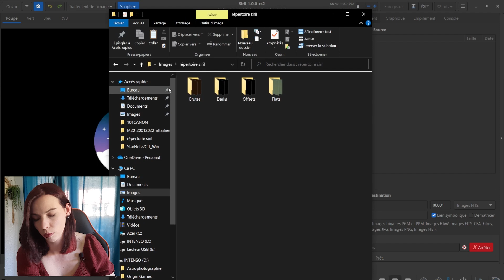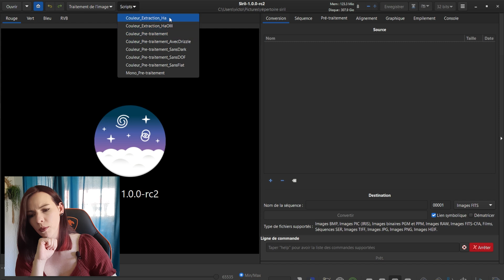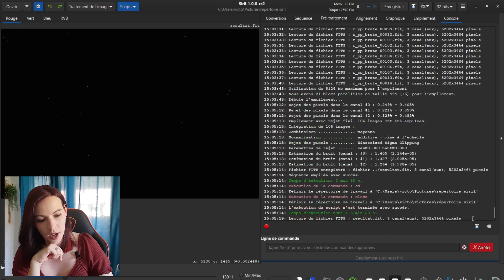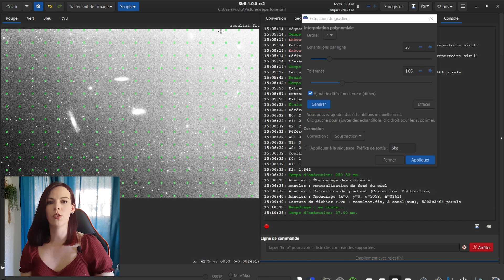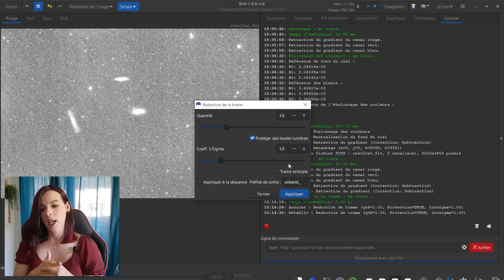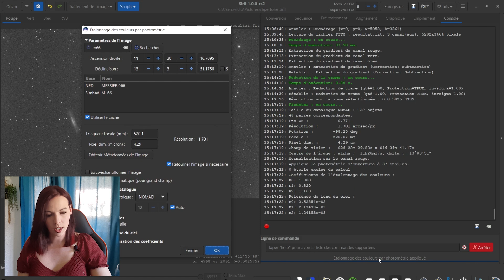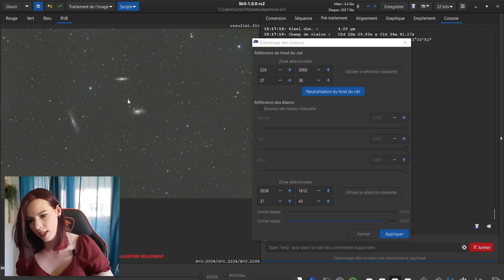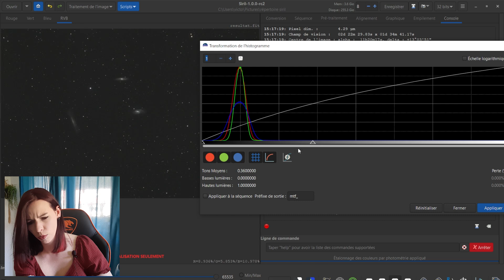TUTO SIRIL POUR LES DEBUTANTS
Solu les Kinder's !
Nouveau tuto sur Siril : SPECIAL DEBUTANT !
Je vais vous expliquer comment on utilise un script basique sur Siril pour traiter vos jolies photos sans s'arracher les cheveux 😆

00:00 Intro
01:04 Début tuto et présentation Siril
04:06 Lancement du script
05:45 Début du pré-traitement
06:47 Retrait du gradient
09:29 Réduction de la trame
11:10 Etalonnage des couleurs par photométrie
12:37 Etalonnage des couleurs manuel
14:16 Transformation asinH
15:14 Transformation histogramme
16:53 Outro